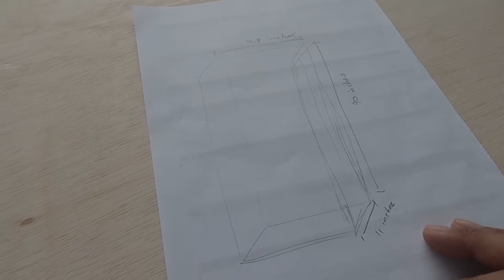DIY Wardrobe Cabinet | 壁橱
The songs were kindly provided by:
This is Not a Ballad - True Cuckoo